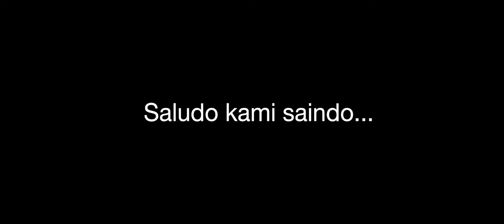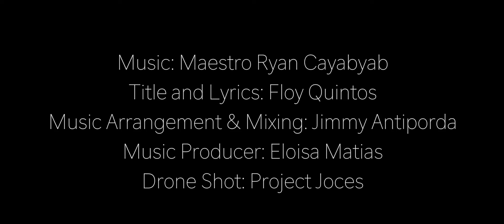We Heal As One